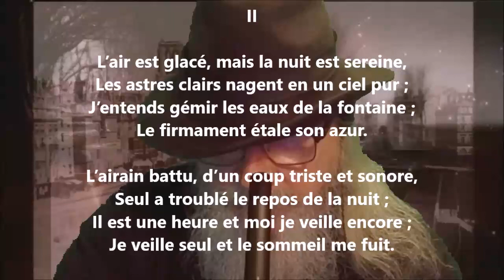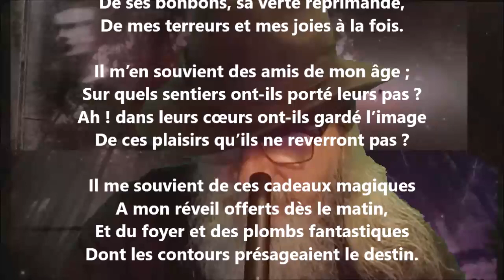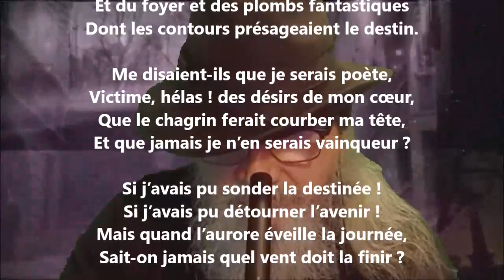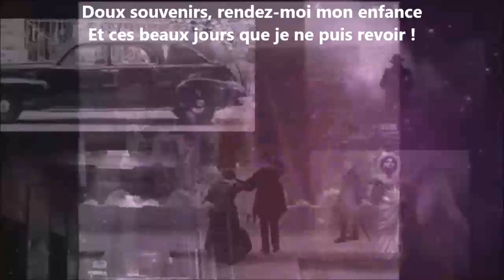La nuit de Noël II - Jacques-Imbert Galloix lu par Yvon Jean